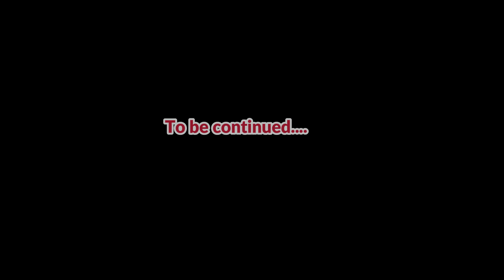Nishat linen winter collection 2021 | Sapphire winter collection 2021 - Meewan Collection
Meewan Collection is wholesale cloth market in lahore. If you are searching for clothes sale in lahore or you are looking for latest brand sale, you are on the right place. Our shop offer biggest online clothes sale in pakistan.

In this video Meewan collection is discussing about Nishat linen winter collection 2021 | Sapphire winter collection 2021.

Our address: Meewan collection, house no 26, street no 6, Block a, eden value homes, Multan road, Lahore,
Our Whatsapp numbers: 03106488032, 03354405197 , 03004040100

Note: You can order by sending us whatsapp message on any the above number. But keep in mind there are hunderes of  customers who shop from us. We reply to all customers one by one. So it may take a while until we respond to you, so please
keep patience. Thanks